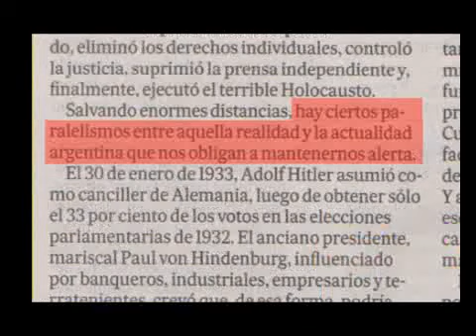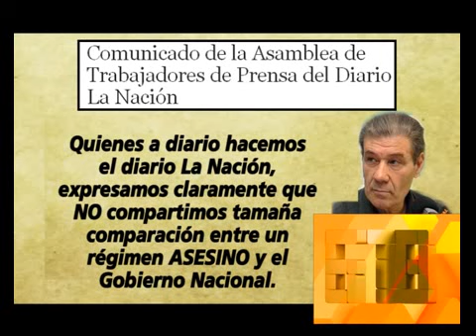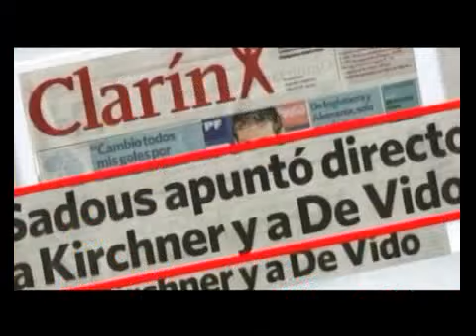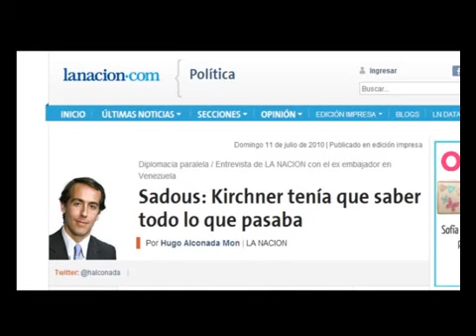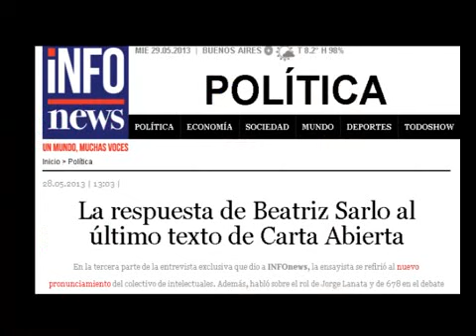APERTURA DEL MIERCOLES 29 DE MAYO DEL 2013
678 - INFORME: APERTURA DEL MIERCOLES 29 DE MAYO DEL 2013